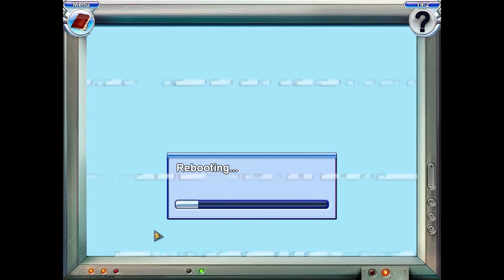Mushroom Age #15 Repair Work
Time to fix what was done.
If you'd like me to play a certain pc game, make a request in the comments. I'd be happy to take a look!